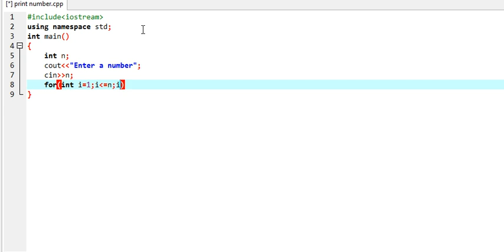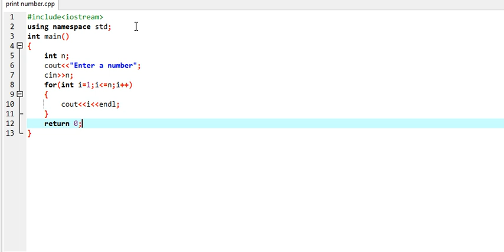How to print number using for loop C++ Program